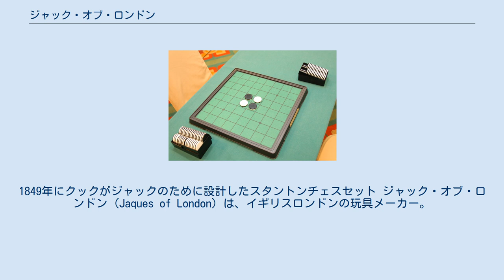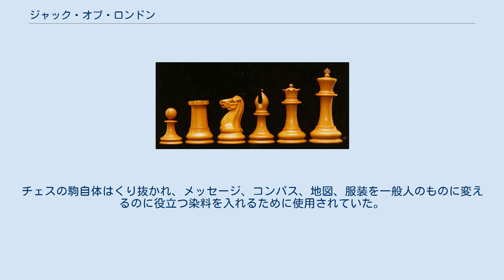ジャック・オブ・ロンドン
1849年にクックがジャックのために設計したスタントンチェスセット ジャック・オブ・ロンドン (Jaques of London) は、イギリスロンドンの玩具メーカー。
以前の名称は、ジョン・ジャック・オブ・ロンドン (John Jaques of London)、 ジャック・アンド・サン (Jaques and Son)。
アナログゲーム用品やスポーツ用品を製造する老舗の同族経営企業である。
 フランスのユグノーの子孫であるトーマス・ジャックが「象牙、堅木、骨、タンブリッジ・ウェアの製造元」として1795年に創業した。
 第二次世界大戦中のチェス人気は、イギリス軍のMI9がイギリスとアメリカの捕虜に脱獄の道具を提供するのに役に立った。
特にジャック・オブ・ロンドンの木製スタントンチェスセットがこの目的で使用された。
チェスの駒の箱の内壁は、地図、通貨、文書、のこぎり、スインガーコンパスを隠すためにくり抜かれていた。
大きなチェス盤は、偽造文書、地図、通貨、その他の禁制品を囚人に供給するのに最適だった。
チェスの駒自体はくり抜かれ、メッセージ、コンパス、地図、服装を一般人のものに変えるのに役立つ染料を入れるために使用されていた。
駒の土台はしばしば左回転ネジでねじ込まれていたので、土台を緩めようとしても通常はきつくなるだけだった。
 同社は2000年にオフィスとショールームをケント州イーデンブリッジに移転した。
 ジャック・アンド・サンのLudoボード（パチーシ）